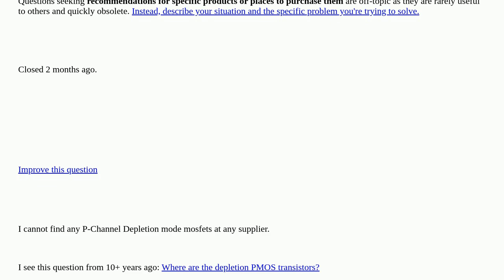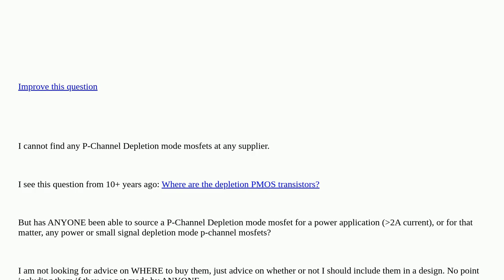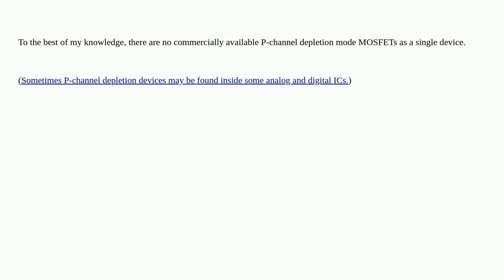Electronics: Has anyone ever obtained a P-Channel Depletion mode power mosfet? closed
Has anyone ever obtained a P-Channel Depletion mode power mosfet? closed

A special thanks goes out to the awesome community

  mosfet p-channel depletion-mode